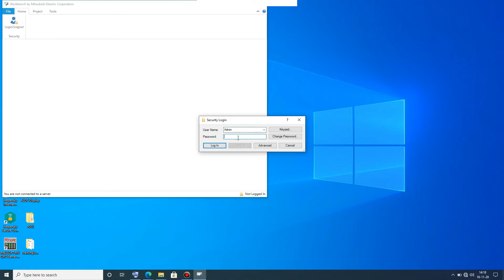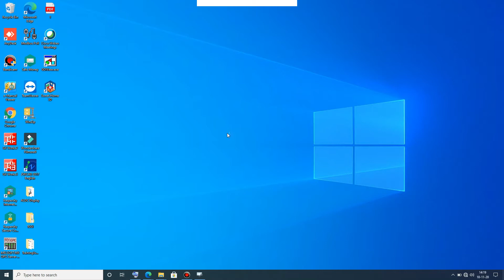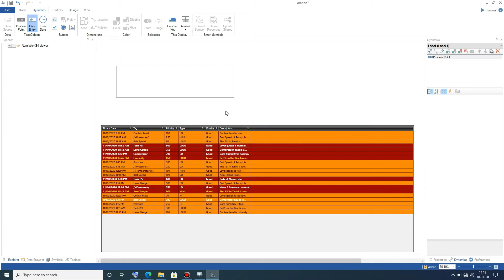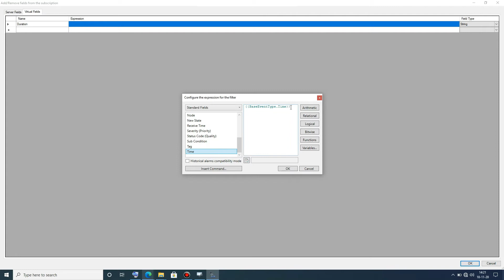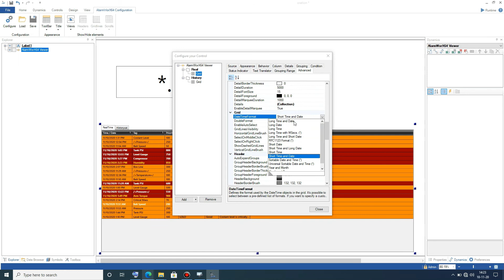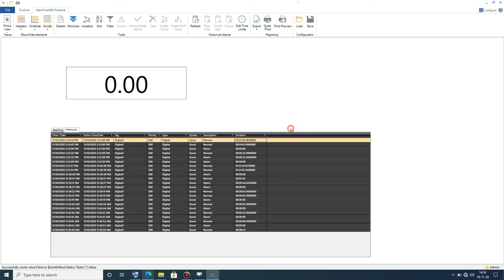AlarmWorx64_AlarmWorxViewer_VirtualFields_For_TimeDuration